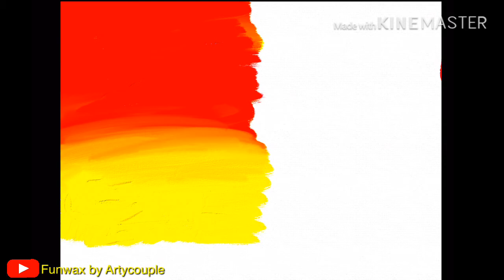Wow art acrylic painting for beginners - Scenery of tree in snow | Christmas drawing challenge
In this video, You will learn how to make snow tree scenery in oil painting colours in step by step tutorial. Merry Christmas

scenery drawing, scenery, scenery drawing with pencil, scenery drawing with oil pastels, scenery painting watercolour, scenery drawing easy, scenery painting

You'll find a wide forms of Art and craft related projects on our channel. Follow our channel and enjoy and learn from videos to create stunning works of art.